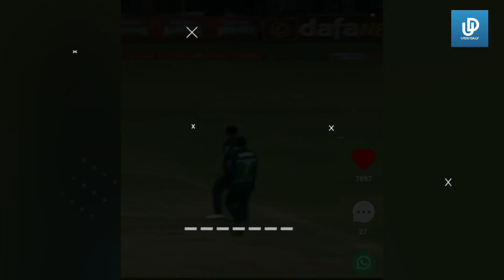Top 10 Funny Moments Of Pakistan Cricketers